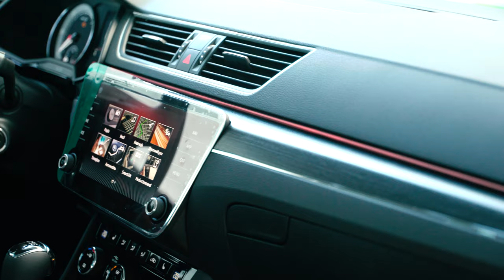SKODA SUPERB 2019 - Що змінилося в рестайлінговій моделі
Раз на 4 роки у світі SKODA відбувається оновлення моделей. На цей раз прийшла черга фейсліфтінга SKODA Superb.
Що змінилося, як нам це подобається – у нашому відео.
Як вам зміни? - Напишіть у коментарях!